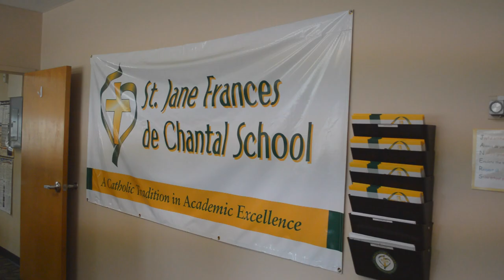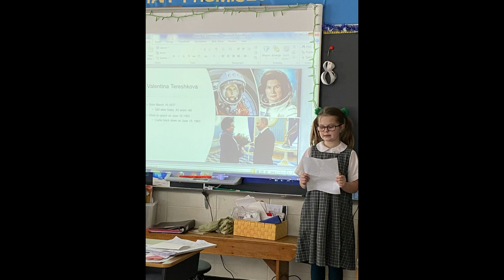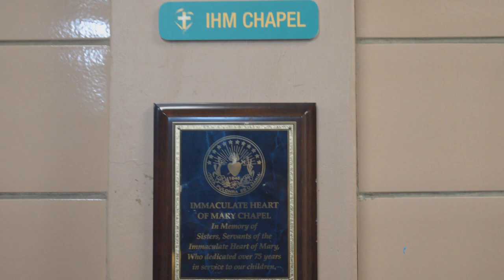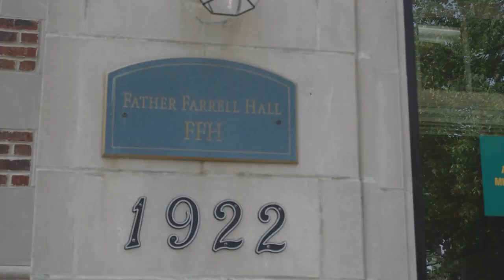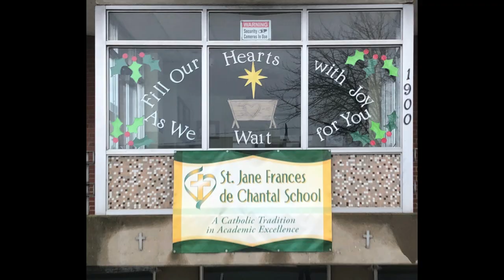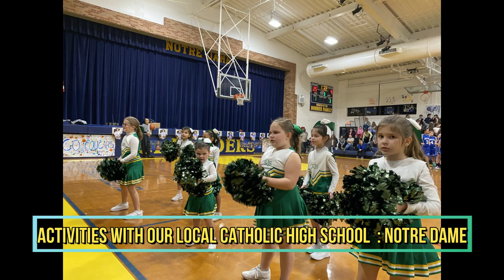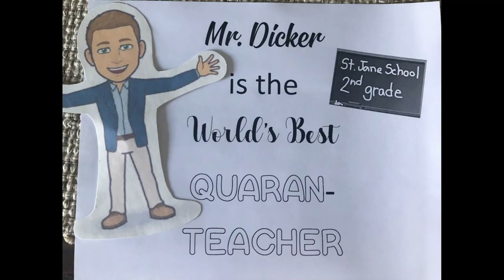St Jane Frances de Chantal Virtual Open House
Join us for a virtual tour of our school!